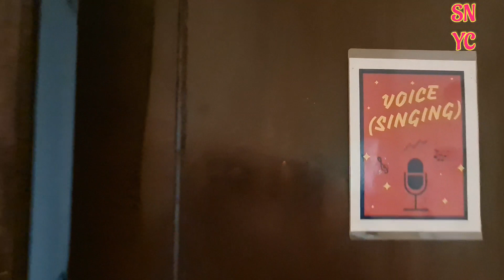Golden Crown Theological College Music Recital 24-03-22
With applause the budding musician in Golden Crown Theological College did great job's while displaying their Talents.